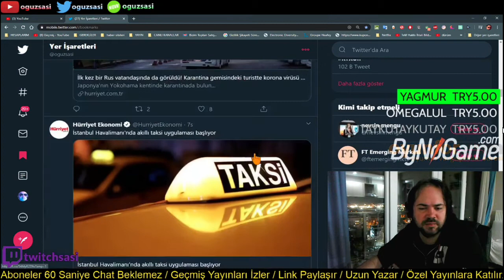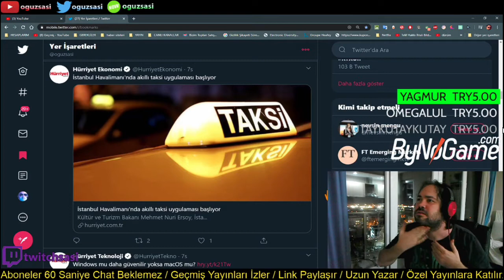OguzSasi - Karantina Altına Alınan Gemide Corana Virüsü Çıkmış